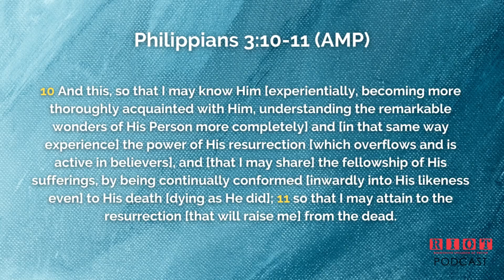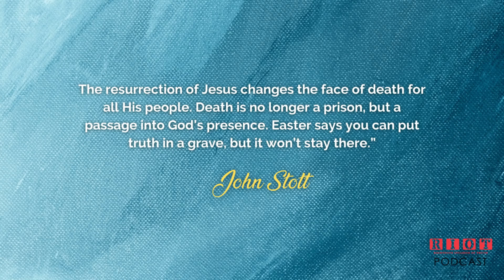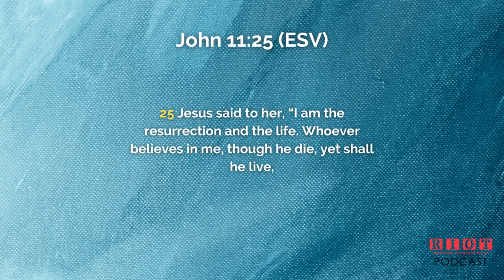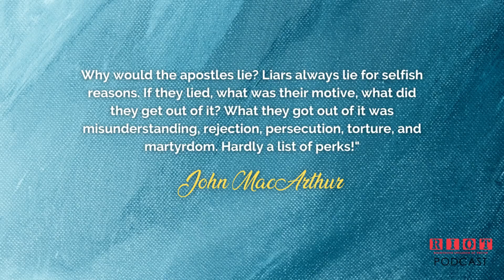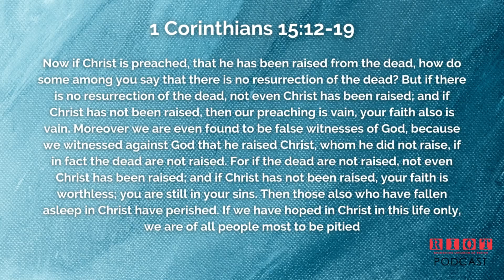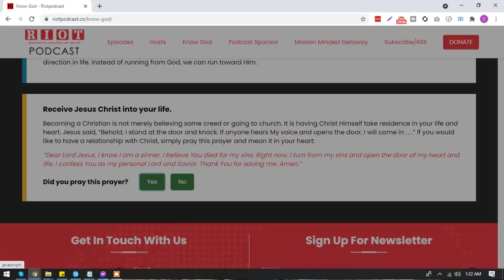How Resurrection of Jesus can Change Your Life | RIOT Podcast Ep. 21 | Christian Podcast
This week on the RIOT Podcast, a Christian podcast talking about today’s hot topics. Today the guys will be discussing the resurrection of Jesus Christ and that it is the central truth of the Christian faith. Without it, there is no such thing as the Christian faith.

Philippians 3:10-11 “And this, so that I may know Him [experientially, becoming more thoroughly acquainted with Him, understanding the remarkable wonders of His Person more completely] and [in that same way experience] the power of His resurrection [which overflows and is active in believers], and [that I may share] the fellowship of His sufferings, by being continually conformed [inwardly into His likeness even] to His death [dying as He did]; 11 so that I may attain to the resurrection [that will raise me] from the dead.

John Stott: "The resurrection of Jesus changes the face of death for all His people. Death is no longer a prison, but a passage into God’s presence. Easter says you can put truth in a grave, but it won’t stay there. You can nail it to a cross, wrap it in winding sheets, and shut it up in a tomb, but it will rise!”

His Tomb is empty!!  Mathew 28:1-8, Mark 16:1-8 and Luke 24:1-12

If a person dies, will they live again? (Job 14:14). "Is this life all that there is? Or is there life beyond the grave? The Apostles believed of His resurrection to their Death. They literally died because of their faith. Who does this unless it is true?
● Peter and Paul: Both martyred in Rome about 66 AD, during the persecution under Emperor Nero. Paul was beheaded. Peter was crucified, upside down at his request, since he did not feel he was worthy to die in the same manner as his Lord.
● Andrew: went to the "land of the man-eaters," in what is now the Soviet Union. Christians there claim him as the first to bring the gospel to their land. He also preached in Asia Minor, modern-day Turkey, and in Greece, where he is said to have been crucified.
● Thomas: was probably most active in the area east of Syria. Tradition has him preaching as far east as India, where the ancient Marthoma Christians revere him as their founder. They claim that he died there when pierced through with the spears of four soldiers.
● Philip: possibly had a powerful ministry in Carthage in North Africa and then in Asia Minor, where he converted the wife of a Roman proconsul. In retaliation the proconsul had Philip arrested and cruelly put to death.
● Matthew: the tax collector and writer of a Gospel ministered in Persia and Ethiopia. Some of the oldest reports say he was not martyred, while others say he was stabbed to death in Ethiopia.
● Bartholomew: had widespread missionary travels attributed to him by tradition: to India with Thomas, back to Armenia, and also to Ethiopia and Southern Arabia. There are various accounts of how he met his death as a martyr for the gospel.
● James: the son of Alpheus is one of at least three James referred to in the NT. There is some confusion as to which is which, but this James is reckoned to have ministered in Syria. The Jewish historian Josephus reported that he was stoned and then clubbed to death.

The reason why the Gospel is still being preached today is that the Resurrection really did happen.  It’s the cornerstone in everything we believe.

The Apostle Paul wrote to the church in 1 Corinth 15:12-19:

So according to Paul, if Christ didn't raise then the following would be true.
● Christian preaching is empty and so is anyone's faith because the object of the faith, Christ, is not who He said He was.
● The apostles are liars for testifying to a resurrection that did not occur.
● No forgiveness has been granted for anybody's sin.
● Those who have died believing in Christ have no hope.
● If hope in Christ is limited to this life, Christians are to be pitied above all people.
● There Is No Meaning For Humanity If Christ has Not Risen
● Without the resurrection, Christianity has no meaning for humanity - its founder would have been a liar and a failure, and its followers would have no hope. Thus the importance of the resurrection to the Christian faith cannot be overestimated.

How does the Resurrection of Jesus change my life?
The Resurrection Was Unique To Christianity, The resurrection of Jesus Christ is unique to the Christian faith - no other religious figure has ever predicted his own resurrection, and then accomplished it. All other world religions are based on a founder who lived in the past and whose religion is his only legacy. Mohammed died at age 61 on June 8, A.D. 632 in Medina. He is still dead. Confucius died and Buddha also died. They also remain dead - Jesus Christ is alive!!!